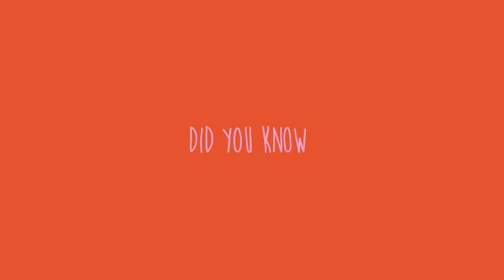TWO DAYS!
Join us this Friday!

5pm PST/8pm EST - NEW VID PREMIERS!
5:15pm PST/8:15pm EST - LIVE WATCH PARTY + Q&A!